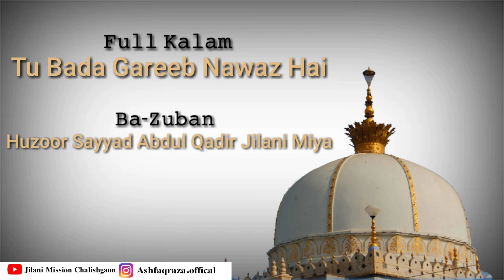Tu Bada Gareeb Nawaz hai »» Ba-Zuban / Huzoor Jilani Miya sarkar in Malegaon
Sebscribe
shere
comments